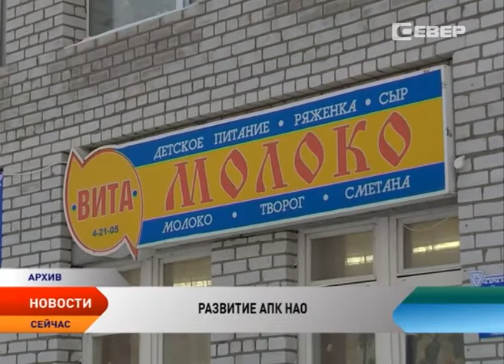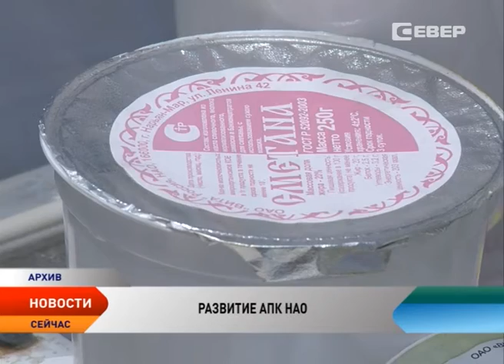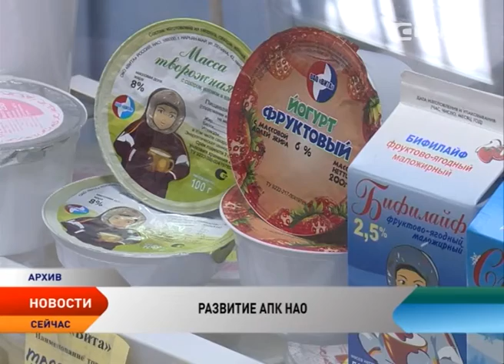Сельхозпроизводители НАО снабжают регион молоком на 66%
Сельхозпроизводители Ненецкого округа удовлетворяют спрос населения на молоко на 66 %. В Департаменте природных ресурсов, экологии и АПК подсчитали показатели обеспеченности населения региона молоком и молочной продукцией за 2015 год. Высокие показатели получили производители сметаны — на прилавки магазинов они поставили 132 тонн продукта, что на 4,5 процента превышает ежегодную потребность населения. По словам специалистов Департамента, показатели обеспеченности жителей региона молоком и молочной продукцией будут увеличиваться вместе с увеличением производства молока, которое стало возможным благодаря существующему механизму государственной поддержки молочного животноводства.